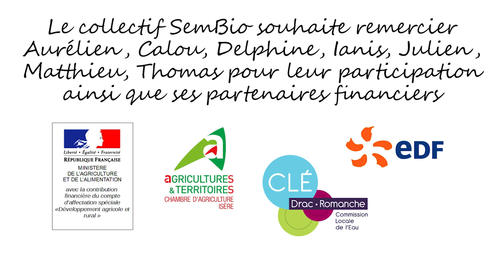SEMBio- Les enjeux de l'accès à l'eau- Paroles de maraîchers en Trièves- Matheysine - version courte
Les maraîcher·e·s interrogé·e·s évoquent les enjeux d'accès à l'eau sur leur terrain, notamment en période d'étiage